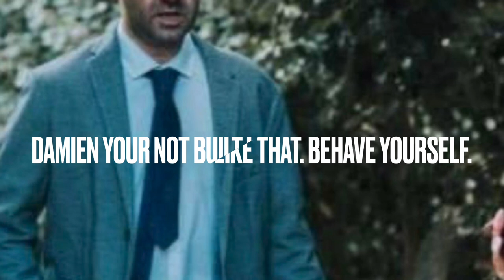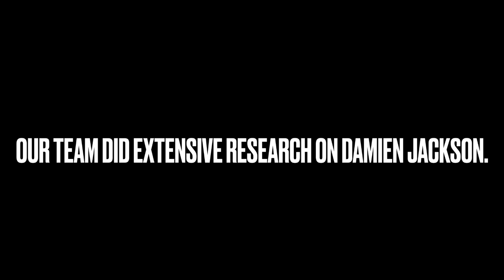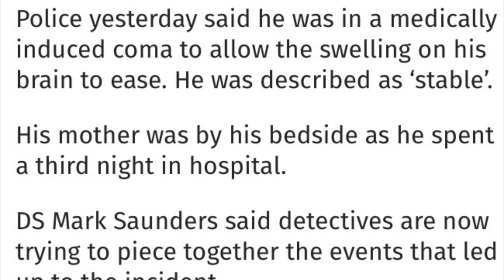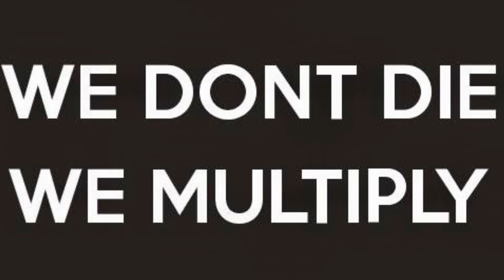Will The Real Damien Jackson Please Stand Up. Live Audio Full exposure ⛔️18+ Racist weirdo#bigolive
As always the team has been busy in the trenches. Gathering information and intelligence.

We know Damien Jackson of Blackburn is feeling the pressure along with others “hi Kaygee” hope your well🥂 We have special review coming up on you. We are Still waiting from that call from the police to get our videos banned. We are really looking forward to that conversation.

We’ve been monitoring this online gang of trolls, racists, bullies and perverts extensively. We know from listening in to multiple lives that for some of the individuals concerned, reality is starting to sink in. We know one of Nezza's female online friends was shocked to see we had footage of a live that she was in over 3 months ago. he's starting to knows that he has been under investigation for a lot longer than he thought. he still really has no idea. We will be sharing alot more in this character and really expose his true nature.

In this video we have a Drunk Damien Jackson, going online doing what he does best, trying to bully and using threatening and sexually perverted behaviour to insult and intimidate his victims. We will release more of this footage but here is some insight which further backs are claims.

Later this week we have an Exclusive exposure on Damiens partners in online crime Savage and Nezza and more. We know for a fact that Nezza has been really busy over the last few weeks in failed attempts to divert attention away from himself and his wrong doing buy going at people who aren’t even on Bigo anymore. Desperate people will do desperate things.

We promise to expose everything WE KNOW he’s been up to on the app. This is a very dangerous and manipulating online predator.

What’s making this investigation for want of a better word “Easy” is the fact the my and my team in all the years we’ve been doing this, we never came across online criminals who are so open and flamboyant about their evil and wicked intentions.

The amount of information we receive on these individuals and their associates is ridiculous. They’ve made many enemies.

On behalf of myself Max Chambers and our Investigative we thank all those who submitted information and intelligence, even the ones that amounted to nothing. We still get to illiminate the fact from the fiction.

Coming soon more videos on this gang
 Including plots to do harm cause alarm and distress, and threats of violence.. again don’t take our word for it. Here it from their own mouths as recorded live on bigotv live stream.

linkIn and whatapp Group Coming soon.